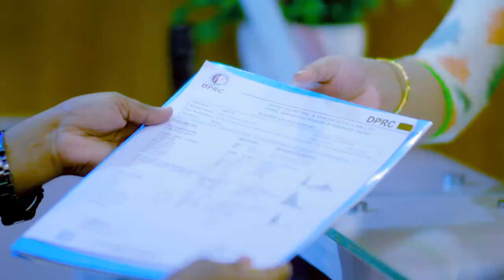হাত, পা ঝিম-ঝিম ও অবশ। হাতে পায়ে শক্তি না পাওয়া ভাল হলো। Pain Paralysis Treatment